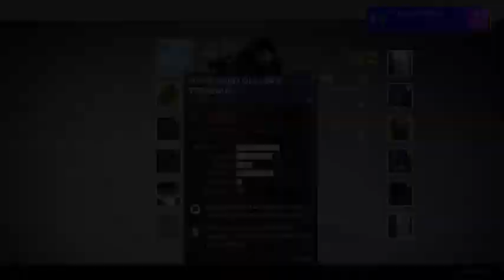Destiny no hud allowed rumble and hide and seek with baka puppy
decided to play rumble and hide and seek with my friend baka puppy -- Watch live